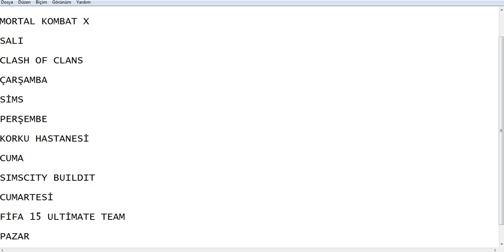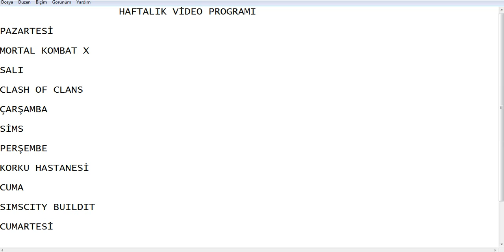MÜJDELİ HABER PC FORMATTAN GELDİ VE HAFTALIK OYUN PROGRAMI :))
BANA ULAŞABİLİCEGİNİZ SKYPEM: sebnemm5252
STEAM HESABIM: sebnemm5252
FACEBOOK GRUP: GirL GaMe